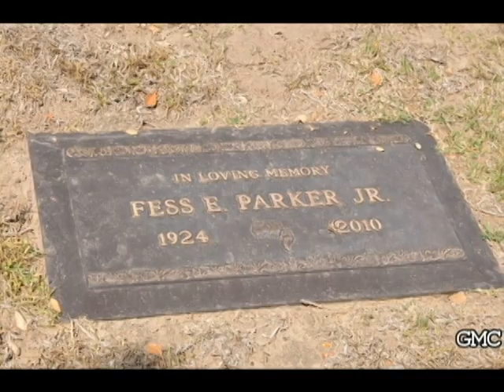Fess Parker - Daniel Boone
Era mundialmente famoso por interpretar a los legendarios Daniel Boone y Davy Crockett.2​3​ Su primera película fue en Harvey de 1950, junto a James Stewart, en 1952 actúa en el clásico Springfield Rifle con Gary Cooper, y en 1954 en la película de ciencia ficción: Them!, en 1956 protagoniza un western para la Disney titulado Westward Ho, The Wagons! donde interpreta al líder de una caravana. En 1959 trabaja junto a Bob Hope en el western comedia: Alias Jesse James, y en la película sobre la guerra civil: The Jayhawkers! junto a Jeff Chandler, en 1962 en el film bélico: Hell Is for Heroes con Steve McQueen y dirigido por Don Siegel.
Fess Parker filmó para Disney, las películas Davy Crockett, King of the Wild Frontier 1955 - Davy Crockett and the River Pirates 1956,sobre el legendario Davy Crockett. En 1964 la compañía NBC lo contrata para la serie Daniel Boone, el programa trataba sobre el histórico personaje, que luchaba contra los indios y los casacas rojas en la revolución americana. El elenco de la serie estaba formado por Patricia Blair como Rebecca Boone, Albert Salmi como Yadkin, Ed Ames como Mingo, Roosevelt Grier como Gabe Cooper y Darby Hinton como Israel Boone. Se filmaron 159 episodios entre: 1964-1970.( Wikipedia)